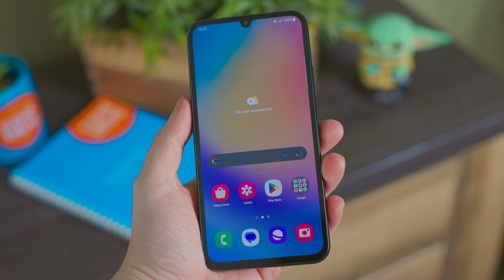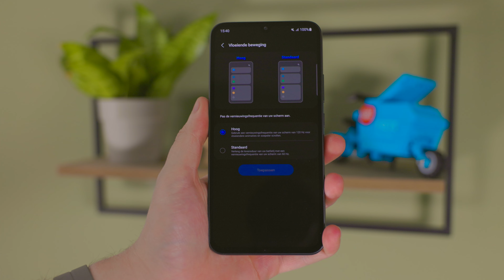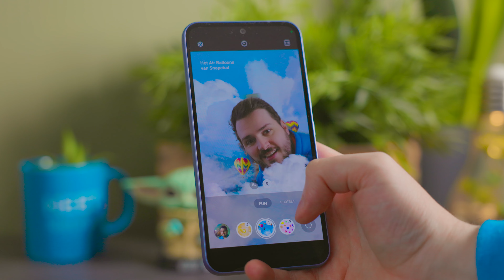Samsung Galaxy A34 & A54 - Line up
Jurgen geeft een overzicht van twee nieuwe toevoegingen aan de Samsung Galaxy AA serie, namelijk de Samsung Galaxy A34 en Samsung Galaxy A54.

In deze video:
0:00 Intro
0:29 Design
1:40 Display
2:57 IP rating
3:18 Camera's
4:13 Overige specificaties
4:50 Conclusie